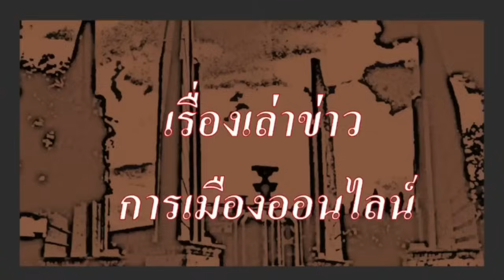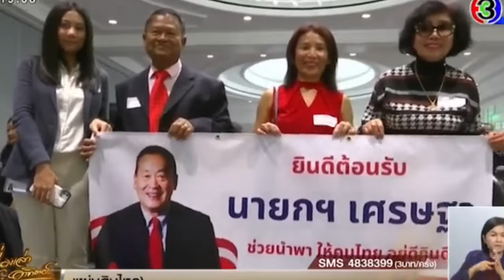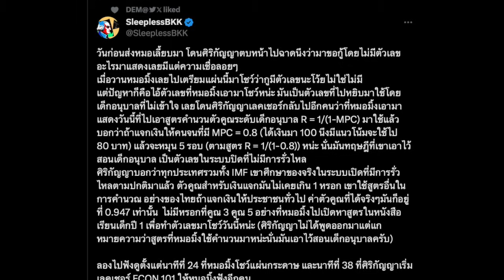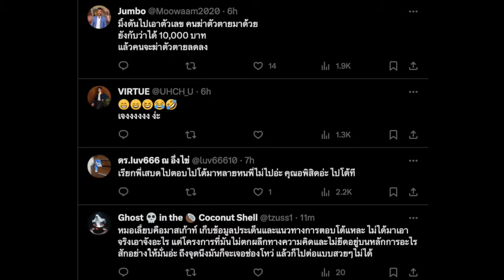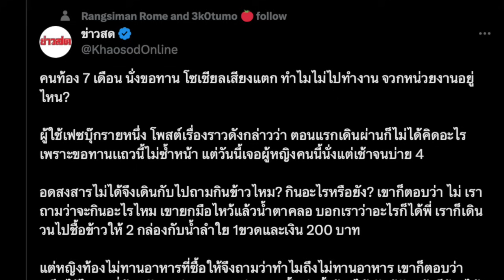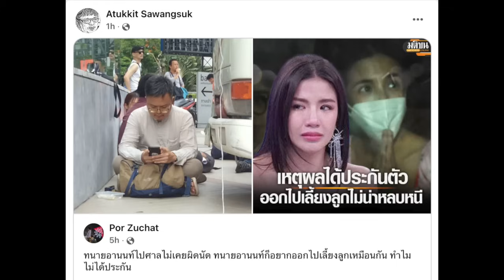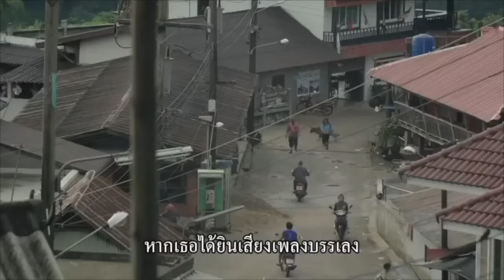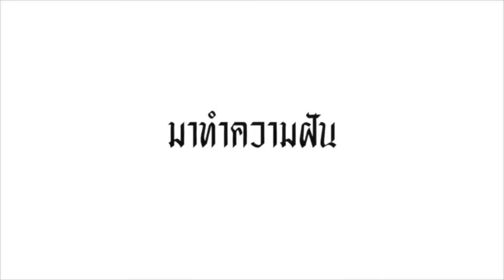คุยข่าวยามเย็น 18-11 : "สอนลูกให้เป็นขี้ข้าเขาก่อน สะท้อนตัวตน และสำนึกของ เศรษฐา ทวีสิน ได้ชัดเจน"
- 00:00 สถานการณ์การเมือง หลากหลายเรื่องราว
- 02:17 สอนลูก ให้เป็นขี้ข้าเขาก่อน ของ เศรษฐา ทวีสิน บอกอะไรสังคมไทย บ้าง
- 07:07 ดราม่า บอกให้ลูกกลับมาทำงานในไทย ยังไม่ได้ แต่ไปชักจูงเด็กไทย ในอเมริกา
- 13:30 จาก หมอเลี้ยบ มาถึงคิว หมอมิ้งค์ โดนสังหารบนเวที ไปอีกราย
- 25.40 โดนรุม จาก พรรคเพื่อไทย ยังไง ก็เอา ศิริกัญญา คนเดียว ไม่อยู่ สะท้อนอะไร
- 28:49 หมอมิ้งค์ ยอมรับ กลัวติดคุก จริง
- 31:42 ไวรัลชีวิตคนไทย ต้องอุ้มท้อง 7 เดือน มานั่งขอทาน หาเงิน เลี้ยงลูกเล็กอีก สองคน สามีติดคุก
- 33:54 ซอฟเพาเวอร์ ของจริง ลิซ่า โชว์ ทำไข่เจียว
- 34:25 ข่าวสั้น เพื่อนของเรา
- 36:07 ข่าวประชาธิปไตย ประจำวัน

 - 38:03 ปู่แอด ขอบ่น เรื่องของ  กู้เงิน ห้าแสนล้านมาแจก, ตำรวจจีน กับอำนาจอธิปไตยไทย, พท.ไม่สนแก้ โครงสร้างปท., เก้าอี้ผญบ.สั่น และแนวทาง โอกาส การต่อสู้ของขบวนการประชาชน

ในไทย สนับสนุน ใช้ช่องสำรอง นี้นะครับ